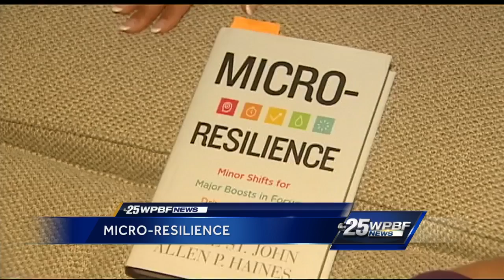Micro-resilience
Erin Guy reporting.